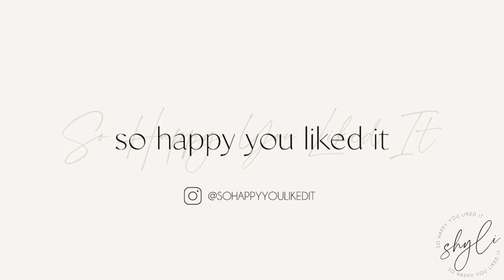How To Scramble Eggs: Hard vs. Soft Scramble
Learn how to make the perfect scrambled eggs! I show you how to make both hard scrambled and soft scrambled eggs. Which one do you prefer?

Check out my article where I break down how to prepare both versions of the classic breakfast: